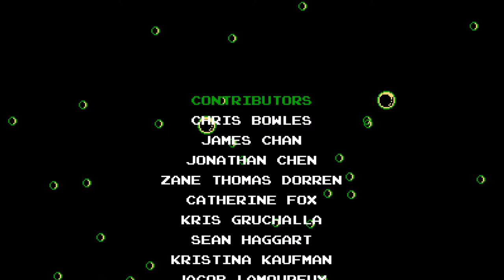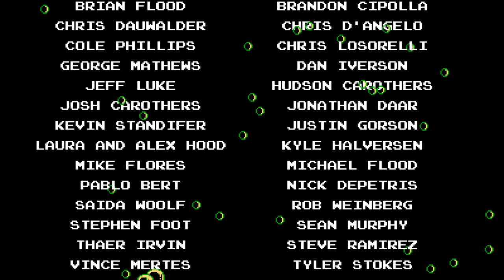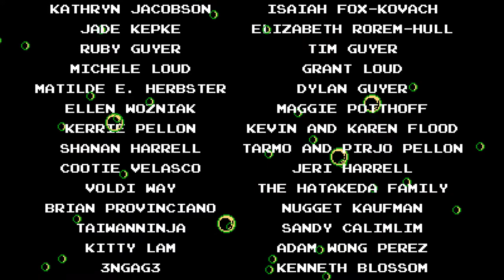SK: Plague of Shadows - Half The Game In 30 Minutes - Let's Play Gameplay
I decided I wouldn't be able to make an entertaining let's play of the game, but I didn't want to just cut it off since I was going to finish it anyway. Enter this montage of the remaining story elements! You get to see the rest of the game and I can play it without worrying about raging!

1:18 - Treasure Knight
3:34 - Reize
4:41 - Propeller Knight
6:05 - Wander Black Knight
7:45 - Polar Knight
9:05 - Phantom Striker
10:06 - Tinker Knight
12:02 - Tower of Fate Entrance
13:19 - Tower of Fate Ascent
15:04 - Tower of Fate ?
17:10 - The Final Battles
17:42 - Ending

• YouTube Gaming: goo.gl/QUQ7bR
• Google+: goo.gl/PAVVLD
• Player.me: goo.gl/6cYgyZ

Shovel Knight: Plague of Shadows is a free expansion for Shovel Knight, a sweeping classic action adventure game that won over 70 Game of the Year Awards in 2014. You play as Plague Knight, the villainous master of alchemy, in a quest all his own. Using his maniacal scientific mind, Plague Knight is seeking to concoct Serum Supernus, the Ultimate Potion. However, to retrieve these ingredients, he must extract them from his former allies… the villainous knights of the Order of No Quarter! World class platforming, music, storytelling, and art all return in Shovel Knight: Plague of Shadows; an explosive quest with a new play style, new story, new bosses, and more!

Shovel Knight is a sweeping classic action adventure game with awesome gameplay, memorable characters, and an 8-bit retro aesthetic. You play as the eponymous Shovel Knight, a small knight with a huge quest. Shovel Knight has come to this valley with two goals: to defeat the evil Enchantress and save his lost beloved. He wields a Shovel Blade; a multipurpose weapon whose techniques have now been lost to the ages. Always honest and helpful, Shovel Knight is a shining example of the code of Shovelry: Slash Mercilessly and Dig Tirelessly!

However, between Shovel Knight and his beloved stands a cadre of villainous knights. These terrible foes, known as The Order of No Quarter, have been dispatched to prevent Shovel Knight from reaching the Enchantress at any cost! If you love games with perfect platforming, beautiful art, infectious music, crazy bosses, humor and levity, and real heart… Shovel Knight is for you!